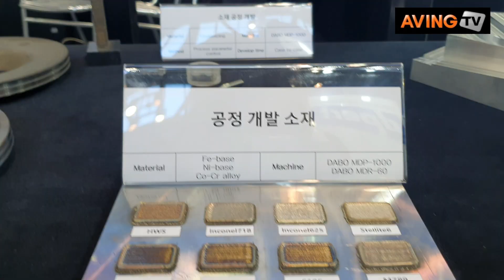[TCT KOREA 2019 ] 'TCT KOREA 2019' 현장스케치... 16일 창원 컨벤션센터(CECO)서 개최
독일 폼넥스트(FORMNEXT)와 함께 세계 최대 3D프린팅 전시회로 평가받고 있는 TCT KOREA 2019가 오늘(16일) 창원 컨벤션센터(CECO)에서 개최됐으며 18일까지 진행될 예정이다. 대한민국 제조업 중심지인 경남 창원에서 열리는 TCT KOREA는 올해로 2회째 열렸으며 국내 유일 산업용 전문 3D프린팅 전문전시회다.

경상남도와 창원시가 공동주최하고 창원컨벤션센터와 영국 Rapid News가 공동주관을 맡은 'TCT KOREA 2019' 개막식에는 문승욱 경남도 경제부지사, 창원시 이현규 제2부시장, VNU Rapid News의 James Woodcock 부사장 등이 참석해 행사 개최를 축하했다.

개막식에서 문승욱 경남도 경제부지사는 "지역경기 침체로 경제살리기 위한 힘이 필요한 이때 3D프린팅과 같은 디지털 제조혁신을 주도하는 핵심기술을 적극 수용하고 육성할 필요가 있다"며 "3D프린팅 기술을 활용해 경남도가 추진 중인 스마트 공장 구축 및 스마트 산단 조성에 박차를 가할 것"이라고 밝혔다.

'Design to Manufacturing Innovation'을 슬로건으로 개최되는 이번전시회는 산업용 3D프린팅·적층제조 관련 전시회 및 컨퍼런스로 구성되어 개최된다. 이번 행사는 세계적인 3D프린팅 기업인 3D시스템즈, 미국의 Markforged, S/W기업인 Materialise와 우리나라 대표기업인 대건테크, 헵시바, 캐리마, 그래피 등 6개국 58개사가 참가해 3D프린팅 장비, 3D관련기기 및 부품, 분말소재, S/W 등을 전시한다.

창원지역 기업으로 3D프린터 국산화에 적극 나서고 있는 대건테크는 대규모 부스를 꾸며 대형 금속 부품을 출력할 수 있는 3D프린터와 마그네슘, PEEK 등 특수소재를 출력할 수 있는 3D프린터를 대거 선보였다. 전시장에는 지역 내 기업인 두산중공업, 볼보 등은 물론 현대차, LG전자 등 3D프린팅 실수요자들이 대거 참석하였으며, 전기연구원, 재료연구소, 국방품질기술원 등이 참석하여 산업용 3D프린팅에 대한 지대한 관심을 나타냈다.

특히 전시회와 함께 개최되는 '3D프린팅 컨퍼런스'에서는 영국, 독일, 미국 등 세계적 석학들이 참여해 Aerospace & Automotive, Industrial Tooling and Simulation, Materials and Processes 등에 대한 14개 세션이 펼친다.

특히, 국내 최초로 미항공우주국(NASA)의 전문가가 참석하여 우주항공 적층제조사례를 국내 첫 발표하였으며, 첫날 컨퍼런스에서는 준비된 150석이 가득 찰 만큼 많은 인원들이 컨퍼런스에 참석하였다. TCT 컨퍼런스는 오는 17일까지 개최된다.

4차 산업혁명을 대표하는 3D프린팅 기술은 기존 제조공정으로는 실현하기 힘든 금형 제작이나 자동차, 항공기 부품 제작에도 적용되고 있어, 이로 인한 3D부품설계, 제조공정, 후가공 분야 등 전문직에 대한 신규 일자리 창출에도 기여할 것으로 예상된다.

→ 'TCT Korea 2019' 뉴스 특별페이지 바로가기

세계 최대 3D프린팅전시회 산업용 전문 3D프린팅